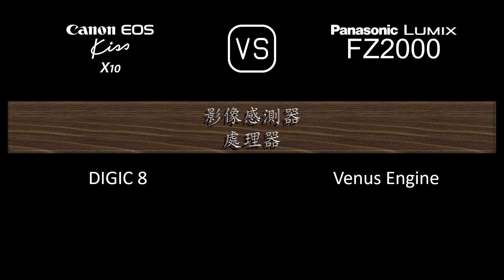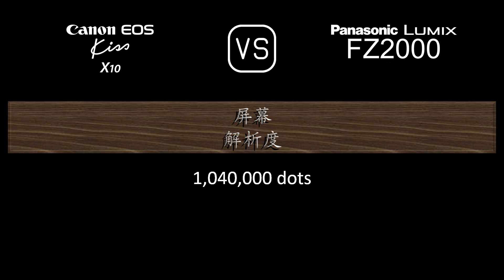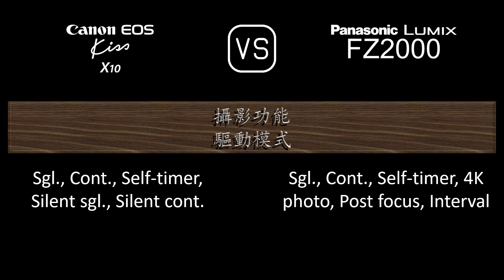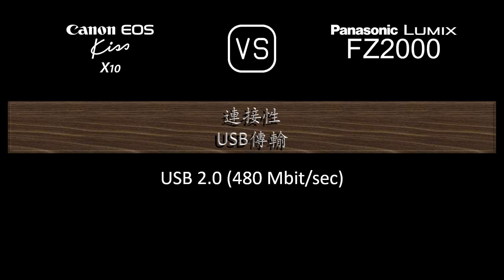Canon EOS Kiss X10 與 Panasonic Lumix FZ2000 的規格比較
本片是 Canon EOS Kiss X10 與 Panasonic Lumix FZ2000 的功能概述和規格比較 (comparison of specifications)，希望對您有所啟發。感謝您的支持。

00:24 推出
00:32 機身
00:41 影像感測器
01:05 影像
01:21 光學與對焦
02:10 屏幕
02:30 取景器
02:46 攝影功能
03:47 錄像功能
04:04 儲存
04:08 連接性
04:36 物理特性
04:56 雜項